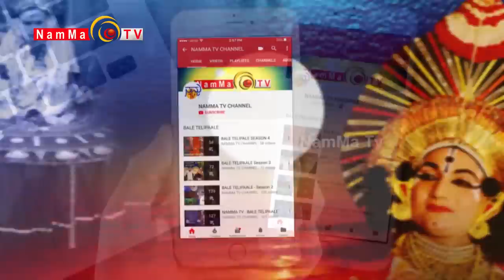BALE TELIPALE 7: UMESH MIJAR & TEAM | GRAND FINALE | TULU COMEDY JOKES